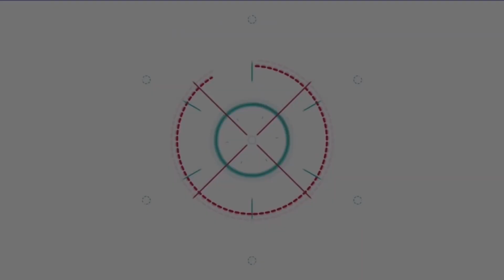หญิงเก่งแห่งปี! CEO เเบรนด์แอนนิซ่า & กาแฟแบรนด์มาทิลด้า คุณแอนนี่ วนิดา คว้า 2 รางวัลใหญ่สุดปัง